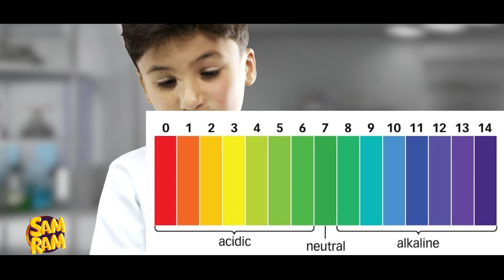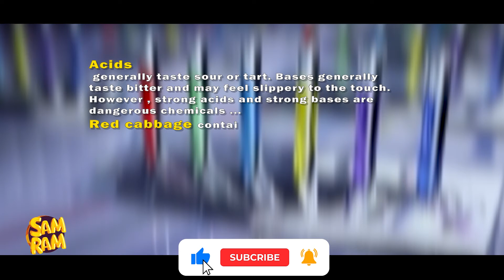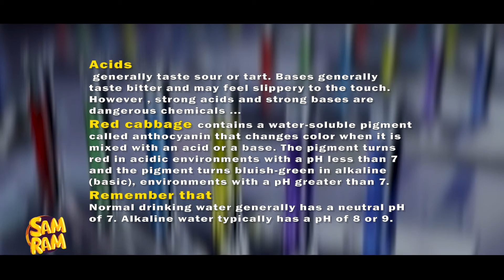Acid _ Base Reaction 🧪⚗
We used Red Cabbage to create a PH indicator..
Once Done!!
Start exploring the COLOR changes of everything around you..